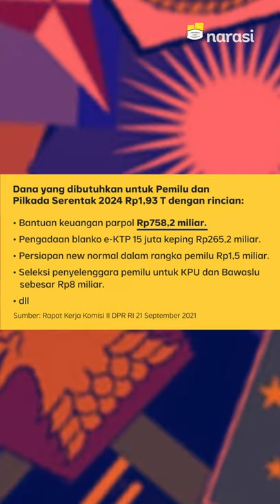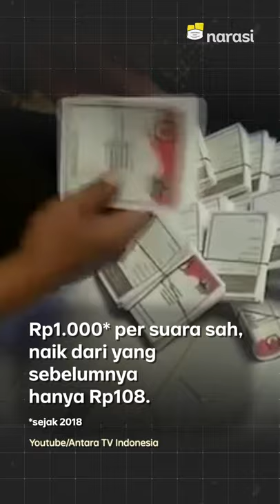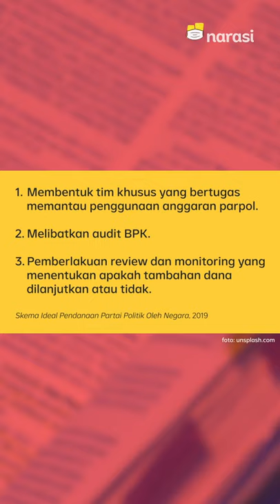Rp758 Miliar Usulan APBN untuk Bantu Parpol. Buat Apa dan Wajarkah? | Narasi Newsroom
DANA BUAT PARPOL RATUSAN MILIAR, WAJAR ENGGAK, SIH?

Mendagri Tito Karnavian mengusulkan anggaran dana tambahan di Kemendagri yang jumlahnya mencapai Rp1,93 triliun.

Dana itu akan dipakai untuk berbagai kebutuhan di Pilkada Serentak 2024, salah satunya untuk bantuan keuangan partai politik (Parpol) yang jumlahnya mencapai Rp758,2 miliar. Kamu tahu? Dana bantuan keuangan parpol ini jadi yang tertinggi dibanding kebutuhan lainnya, lho.

Wah, wah~~

Gimana menurutmu?

(Narasi)